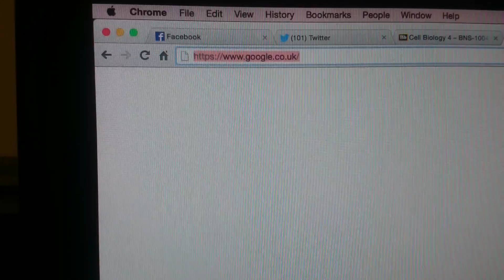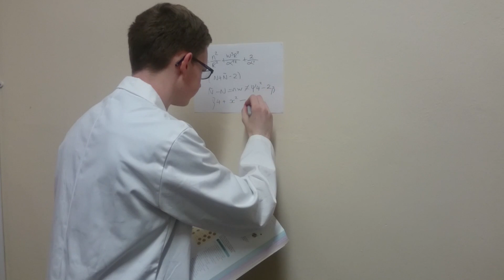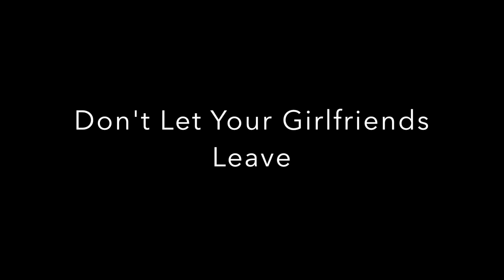Things To Do When Your Girlfriend's Away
Don't let your girlfriend leave for long. Crazy stuff starts to happen in your brain, which causes you to do some weird stuff..